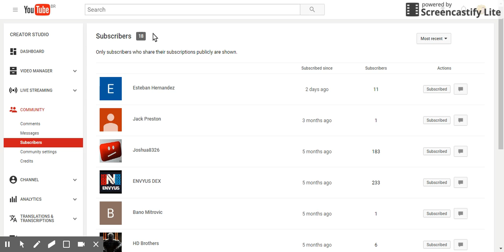im streaming on twitch